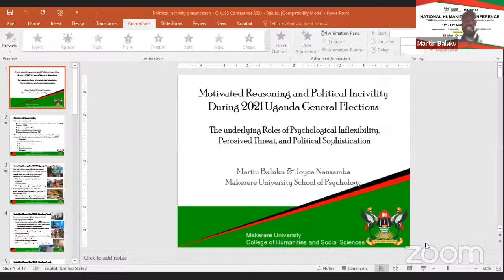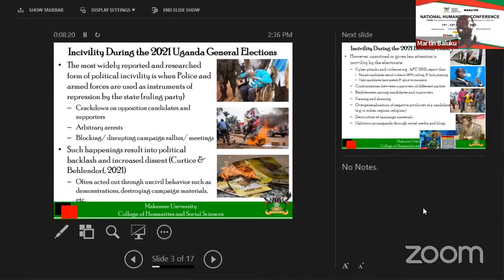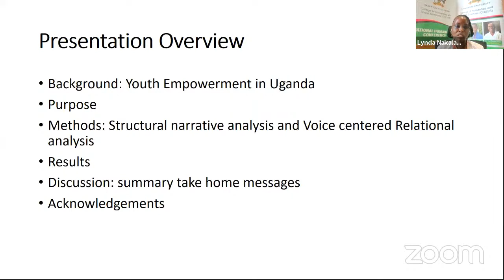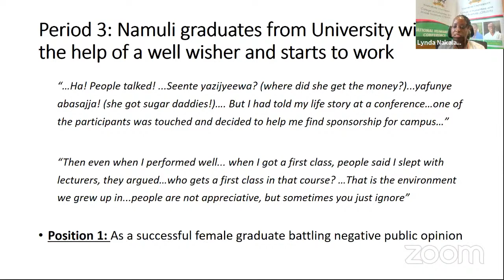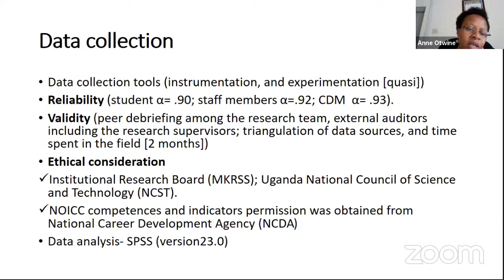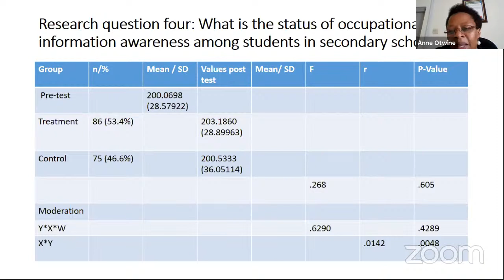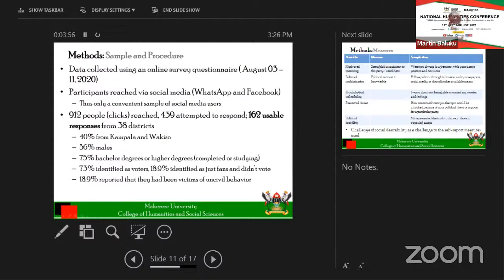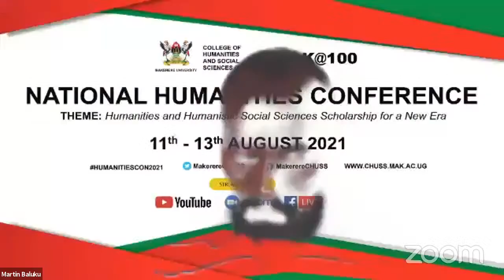3D Psychology and Wellbeing